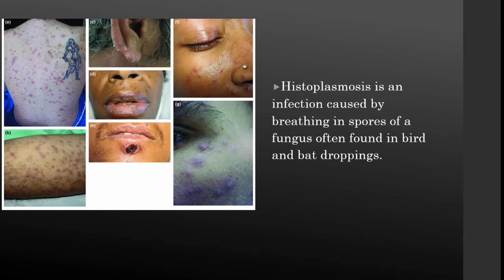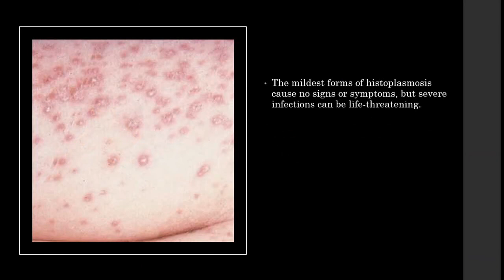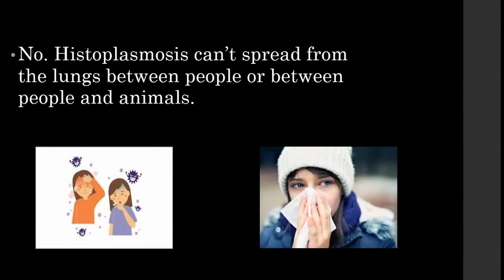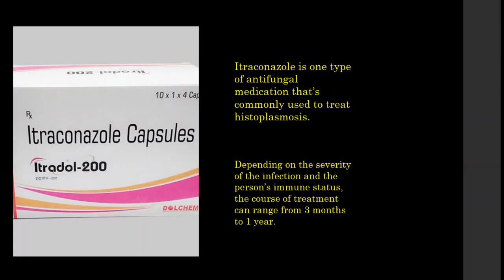HISTOPLASMOSIS SYMPTOMS CAUSES TREATMENT: Histoplasma Capsulatum: What is Histoplasmosis?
Histoplasmosis is an infection caused by a fungus called Histoplasma. The fungus lives in the environment, particularly in soil that contains large amounts of bird or bat droppings.

Symptoms of Histoplasmosis
Fever.
Cough.
Fatigue (extreme tiredness)
Chills.
Headache.
Chest pain.
Body aches.

Can histoplasmosis be cured?
For some people, the symptoms of histoplasmosis will go away without treatment. However, prescription antifungal medication is needed to treat severe histoplasmosis in the lungs, chronic histoplasmosis, and infections that have spread from the lungs to other parts of the body (disseminated histoplasmosis).

How long can you have histoplasmosis?
Most people with acute histoplasmosis get better by themselves after a few weeks. If symptoms are bad or last more than 4 weeks, the should be on medication.

Why Histoplasmosis is called Darling's disease?
Darling, a world-leading pathologist discovered Histoplasmosis to be a fungal infection in 1905 therefore it is also called as Darling's disease. Transmission occurs in areas like caves containing bat or bird droppings, chicken coops, birdhouses, bird roosts, or soil contaminated with such droppings.

Does chest xray show histoplasmosis?
A chest X-ray (CXR) may show that you have an infection, but histoplasmosis can look like many other conditions such as pneumonia, lung cancer or tuberculosis. A sample of your blood, sputum (phlegm) or other body fluids can be cultured to see if the fungus grows in the sample.

Can you have histoplasmosis for years?
Chronic, or long-term, histoplasmosis occurs far less often than the acute form. In rare cases, it can spread throughout the body. Once histoplasmosis has spread throughout your body it is life-threatening if it isn't treated.

How is histoplasmosis treated in humans?
Severe infections or disseminated cases of histoplasmosis require treatment with antifungal medications. Itraconazole (Sporanox, Onmel), fluconazole (Diflucan), and amphotericin B (Ambisome, Amphotec; drug of choice for severe disease) are antifungal drugs that treat histoplasmosis.

What is histoplasmosis caused by?

Is there a test for histoplasmosis?
The most common way that healthcare providers test for histoplasmosis is by taking a blood sample or a urine sample and sending it to a laboratory. Healthcare providers may do imaging tests such as chest x-rays or CT scans of your lungs.

How long does it take to recover from histoplasmosis?
It can take between 2 weeks and several months for the infection to go away. When the condition leads to longer-term effects, it is said to be chronic.

Is histoplasmosis a chronic lung disease?
Chronic pulmonary histoplasmosis is a long-term respiratory infection caused by breathing the spores of the fungus,

Is histoplasmosis contagious person to person?
Histoplasmosis is an infectious disease caused by inhaling the spores of a fungus called Histoplasma capsulatum. Histoplasmosis is not contagious; it cannot be transmitted from an infected person or animal to someone else.

What is considered to be the gold standard for the diagnosis of histoplasmosis?
Isolation of H. capsulatum from clinical specimens remains the gold standard for the diagnosis of histoplasmosis.

Can you get histoplasmosis from cat litter?
Yes. Pets, particularly cats, can get histoplasmosis, but it is not contagious between animals and people. Histoplasmosis in cats and dogs is similar to histoplasmosis in humans.

Can you get histoplasmosis from dogs?
Histoplasmosis has not been reported to spread to people from dogs through the air, such as breathing or coughing. However, blood transmission (e.g. from dog bites, used needles) could occur.

Can histoplasmosis cause pneumonia?
How Histoplasmosis Affects Your Body. You get histoplasmosis by inhaling microscopic fungal spores that are released into the air by activities that disturb contaminated soil.

Can histoplasmosis affect the brain?
These studies have demonstrated that the most common clinical features of CNS histoplasmosis consist of chronic meningitis, focal brain, or spinal cord lesions, stroke syndromes, encephalitis, and hydrocephalus.

What animals carry histoplasmosis?
Dogs, cats, rats, skunks, opossum, foxes and other animals also can get histoplasmosis.

Can histoplasmosis cause lung nodules?
Histoplasmosis, an infection that often causes lung nodules, is caused by breathing in spores of a fungus often found in bird and bat droppings. Histoplasmosis causes flu-like symptoms, including fever and cough.

Can histoplasmosis cause diarrhea?
The most common presenting symptoms of GI histoplasmosis are abdominal pain and diarrhea